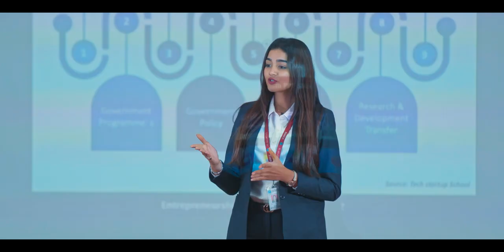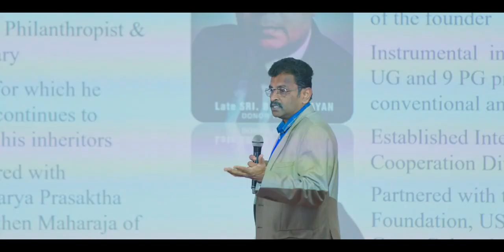BMS College of Engineering, Bamgalore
STUDY ENGINEERING @ BMSCE, BANGALORE - 1ST PRIVATE ENGINEERING COLLEGE OF INDIA

· Established in 1946 A.D (Before INDIA got independence)
· Autonomous Institution
. Aided by Government of Karnataka
· World Bank Funded programme
· Accredited by NAAC with ‘A ++ Grade
. Only education institution from India to be adopted by Melton Foundation USA.
· World Class Infrastructure with Lab & Library
. Largest student populations amongst engineering colleges in karnataka.
· Almost 30 years plus experienced faculties  in the campus
· Selected as Mentor Institute under TEQIP -III ( World bank Project )
. Highest package placement
· Almost 100 % Placement in Top Notch Companies
· Every year limited number of admission intakes are there as per AICTE guidelines which makes college focus more on those limited students
· All Engineering Programs Registered with Nepal Engineering Council.

Placement: BMSCE has Signed several MoUs and Industrial partnerships to ensure educational excellence. For instance - BMS has MOUs with TCS, Infosys, Wipro, Infosys, Siemens, Mercedes Benz, Rober Bosch, Nutanix, Accenture, and AMD, etc.

Ms. Vijayalaxmi
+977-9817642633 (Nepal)